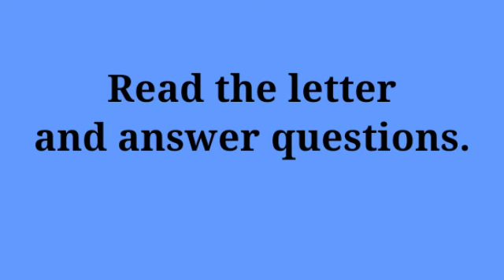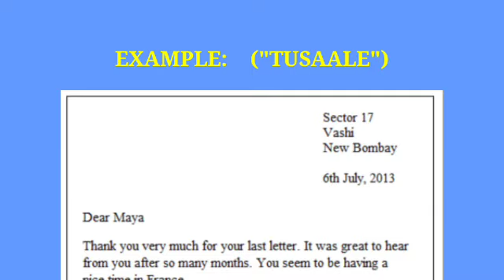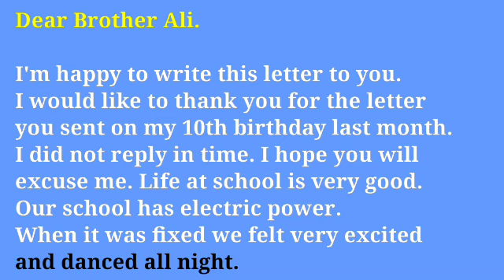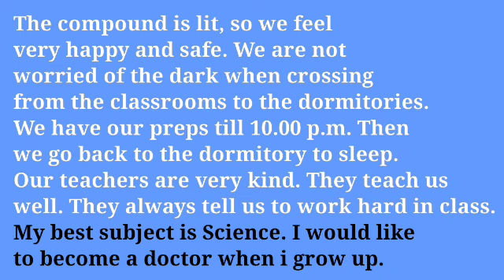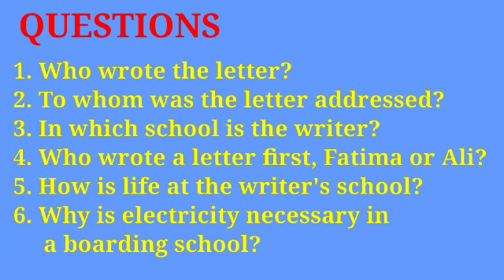Ku baro English ka Af-Somali insha Allah. Letter Writing.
Ku baro English ka Af-Somali insha Allah. An English course allocated for the education loving people. Very important and useful topic.